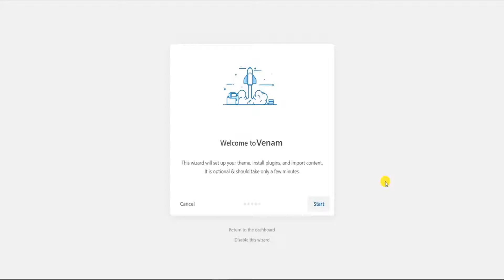How To Install Venam - Responsive Elementor WooCommerce WordPress Theme?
We’ve gathered all of the features that you might need in order to make your store online in this theme. You can access to all of the advanced features, from advanced product filtering option to multi-vendor system, with a couple of clicks. Thanks to the easiest Wizard demo installer in Envato, you’ll be able to install the whole demo data including the theme required plugins and a pre-made child theme just in a couple of minutes. Besides, in case help is needed with theme installation, our dedicated support team is always ready to assist and guide you for free.

You can easily install Venam - Responsive Elementor WooCommerce  WordPress Theme  by watching our video.

If you want to buy the theme in the video and see it more closely, go to the

We will get back to you as soon as possible.

Visit our themeforest profile.